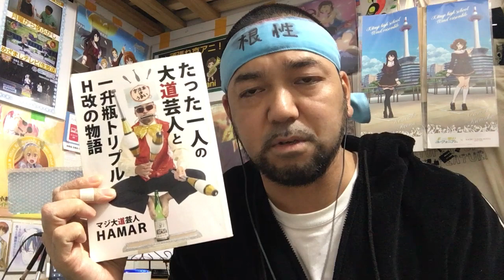邪神ちゃんドロップキック´8話のリアクション【これはなんちゅう微笑ましく尊い神回なのか！】DROPKICK ON MY DEVIL!!DASH ep8 reaction 同時視聴 大道芸人